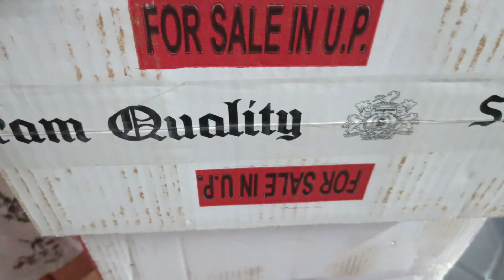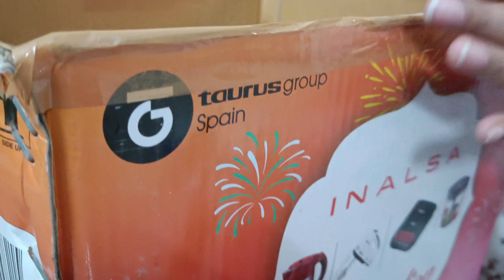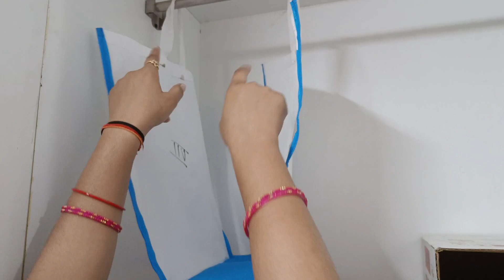देखिए wardrobe में कपड़े रखने के लिए मैंने क्या जुगाड़ किया। wardrobe organisation ideas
namaskar doston is video mein aapke sath share Kiya gaya hai ki aap Chhoti Si almari mein jyada kapde Kaise Rakh sakte hain